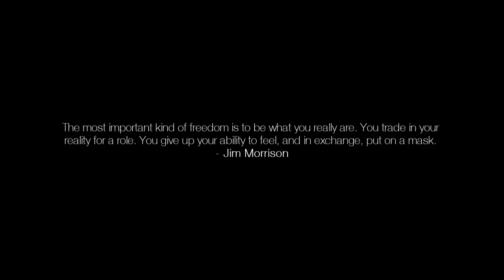Short Film: MASKS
My 1st ever short film. Was heaps of fun to work on and have learnt ALOT from this project. I am open to constructive criticism.

MASKS explores the ideas within today's teenage society were conformity is an issue. That people seem to choose not to be themselves around others in an aim of satisfying others and also fear of rejection.

- Shot with a Canon 600D/T3i
- Edited and colour corrected with Sony Vegas 10.0

Watch in 1080p please thank you. =)